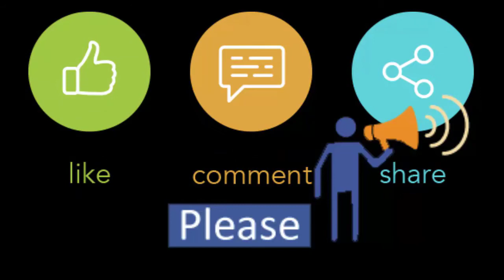Hand Bags Back Part | Available Size 33x27cm